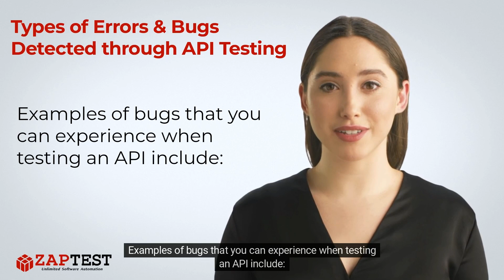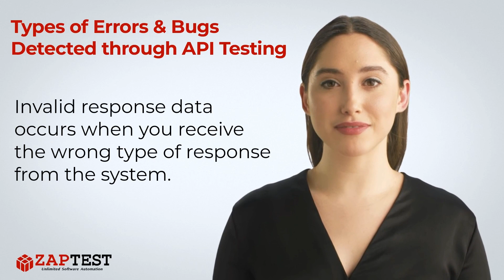Types of errors and bugs detected through API testing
✅ APIs can have several different bugs and issues depending on the type of API that you are using and some of the functionality in place.

❓ Question …

. Unlimited Licenses